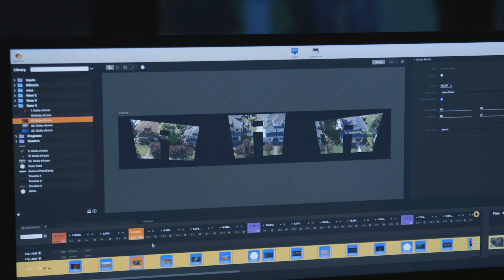'La Trena' a L'Atlàntida!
Tres dones unides per un poderós anhel de llibertat.

Aquesta és la història de tres dones que, nascudes en continents molt dispars, comparteixen unes idees i uns sentiments que les uneixen en un poderós anhel de llibertat.